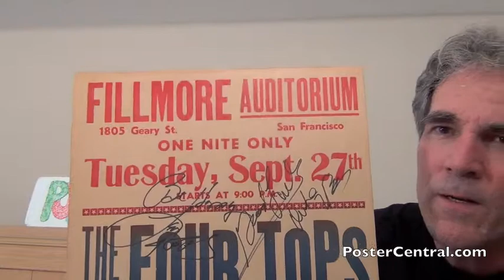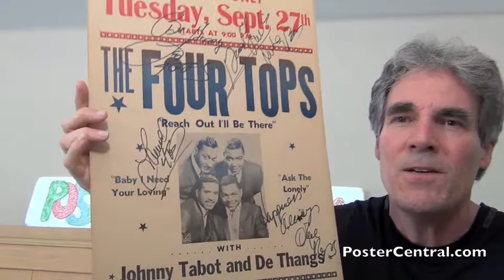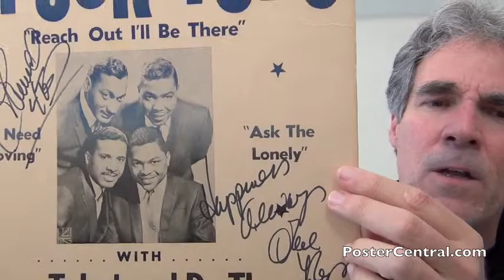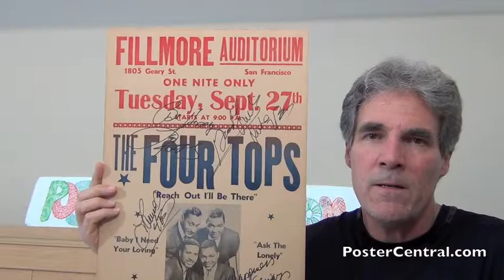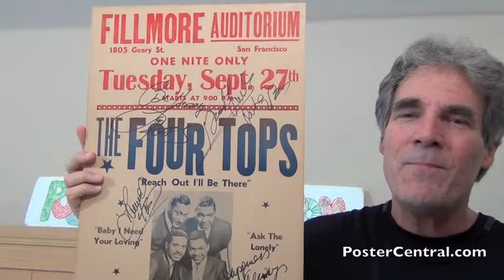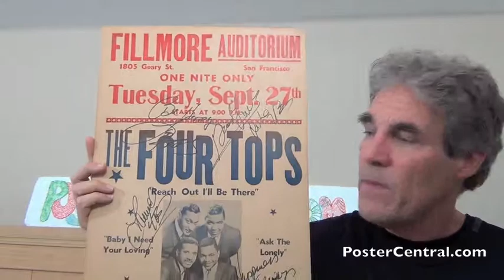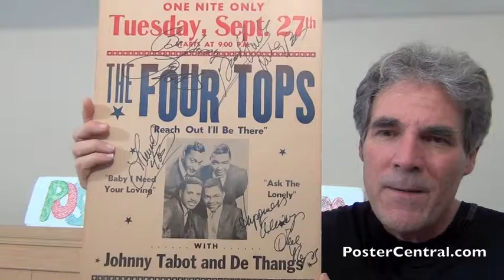Four Tops Window Card 1960s Motown Boxing-Style Concert Poster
An original cardboard concert poster for The Four Tops at the Fillmore Auditorium in San Francisco, CA on Sept. 27, 1966.

This classic Motown window card is made of cardboard and measures the standard 14x22" in size.

One look and you can see that this particular Four Tops placard was autographed by all four of the Tops, although not at the time of the show, but rather much later.

Tilghman Press of Oakland, CA designed and manufactured this Four Tops show poster, as they did for many West Coast concerts featuring R&B acts in the '50s and '60s.

The design of this Four Tops tour poster indicates that it was a standard "tour blank" used for perhaps several shows on the group's tour, concentrating on the West Coast.

Notice how the top part of this Four Tops poster was printed in red ink... that is the variable portion which changed from show-to-show. The blue- and black-ink portions underneath has the stable content which could apply to any show.

It's fascinating to realize that this Four Tops broadside represents a show at the Fillmore Auditorium at a time when promoter Bill Graham was putting on his famous psychedelic series of shows on weekends at the exact same venue.

In terms of those Bill Graham posters, this Four Tops billboard falls in between two Fillmore concerts featuring the Jefferson Airplane, the Butterfield Blues Band and Muddy Waters, as advertised on Graham's poster known as BG-29.

So this simple, straight-ahead, cardboard Four Tops boxing style poster stylistically flies in the face of Graham's highly attractive, paper, psychedelic concert posters that were prolifically used for the Fillmore in the mid-'60s.

When it was first printed, this Four Tops concert placard had a snow- white cardboard surface, but it has clearly been "toned" (browned) over the years by sunlight and/or florescent lighting.

It's funny how this Four Tops window display lists three song titles and has plenty of room for more, and yet omits previous big hits like "I Can't Help Myself" and "It's the Same Old Song."

You can be sure the opening act at this concert was none too pleased with his listing on this Four Tops show placard... it should say "Johnny Talbot" instead of "Johnny Tabot," omitting the letter "L." Ouch!

In addition to its toning / browning, this Four Tops display also exhibits some general overall fading to its appearance -- again, due to decades of being shown off in the open air.

Usually a poster like this will say "Dance / Concert" or "Show & Concert," but this Four Tops sign says all three across the bottom -- a little bit of fun overkill!

In fact, the entire wording found on this Four Tops telephone-pole poster, as it reads from top to bottom:

Fillmore Auditorium -- 1805 Geary St., San Francisco -- One Nite Only -- Tuesday, Sept. 27th -- Starts at 9:00 P.M.

THE FOUR TOPS -- "Reach Out I'll Be There" -- "Baby I Need Your Loving" -- "Ask the Lonely"

With Johnny Tabot and De Thangs -- Dance -- Concert -- Show. Tilghman Press, 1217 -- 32nd St., OAK. -- 653-4388

I should mention that this classic Motown concert poster was owned by John Goddard of Village Music in Mill Valley, CA, where it was displayed on his record store's walls for many years.

To see a few more lovely 1960s soul-music ticket posters, just venture over to this page on my web